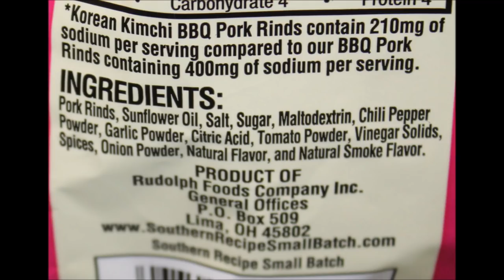Southern Recipe Pork Rinds & Cracklings: Korean Kimchi BBQ, Sea Salt/Black Pepper, Honey Chipotle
This is a taste test/review of the Southern Recipe Korean Kimchi BBQ Pork Rinds, Sea Salt & Cracked Black Pepper Pork Rinds, and the Honey Chipotle Pork Cracklings. They were $3.99 at Kroger.